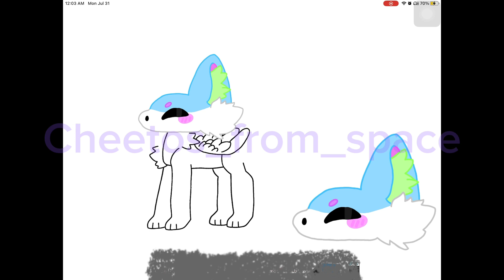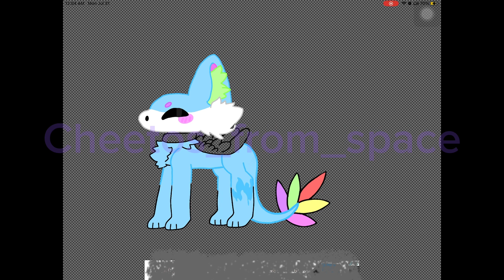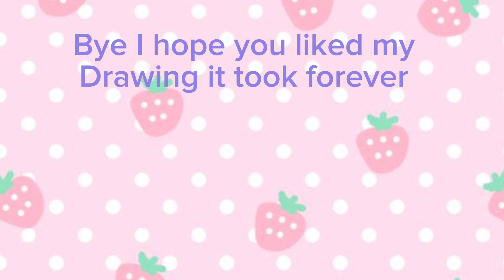Noodle The Fluffy Dragon :3.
Noodles